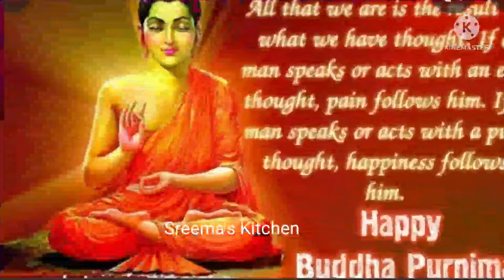Buddha Purnima 2022 | Happy Buddha Purnima Whatsapp Status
Buddha Purnima 2022 | Happy Buddha Purnima Whatsapp Status @Sreema's Kitchen
Peacefull Buddha WhatsApp status

Gautham Buddha Status
Lord buddha whatsap status
HAPPY BUDDHA PURNIMA
BUDDHA PURNIMA 2022
BUDDHA PURNIMA WHATSAPP STATUS
buddha purnima 2022 india
buddha purnima 2022 date
buddha purnima day 2022
buddha purnima meaning
Buddha status
Buddha song
Buddha sutra Power of Buddha
God Buddha Biggest Buddha
Power of Buddhist monk
Buddhist monk true power
buddha purnima status 2022
Gautam Buddha WhatsApp Status
buddha jayanti whatsapp status
buddha jayanti status
buddha jayantichya shubhechha
buddha sandesh
buddha vandana
buddha full screen whatsapp status
buddha status for whatsapp
gautam buddha hindi status
buddha hindi status
gautam buddha whatsapp hindi status 2022
buddha status hindi
buddh purnima new status
greetings,e card,whatsappstatus,buddha purnima status
buddha purnaima whatsapp status
Sreema's Kitchen buddha purnima whatsapp status video
buddha purnima animated video
buddha status video
buddha status hindi
greetings,e card,whatsapp status
buddha purnima status